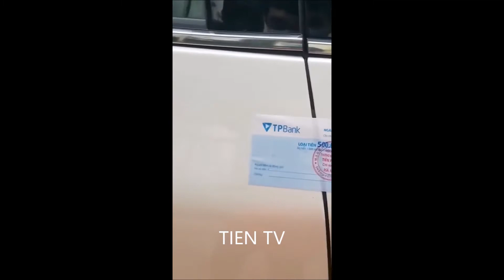Vay tiền của ngân hàng mua xe và cái kết